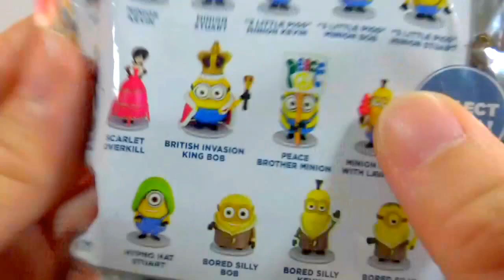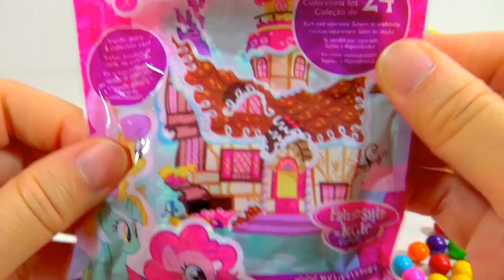Surprise Toys in Candy My Little Pony Minion Blind Bags Batman Mashem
Surprise Toys in Candy My Little Pony Minion Blind Bags Batman Mashem Toy